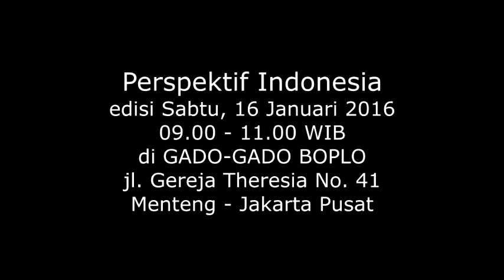Perspektif Indonesia - "Mengapa Teror Jakarta Tak Mampu Meneror Kita?"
Perspektif Indonesia

Bertempat di GADO-GADO BOPLO, jl. Gereja Theresia No. 41, Menteng - Jakarta Pusat

Bersama Narasumber:
- Irjen (Purn) Bekto Suprapto (Mantan Kepala Detasemen Khusus/Densus 88 Polri)
- Prof. Dr. Salim Said (Guru Besar Universitas Pertahanan)
- Dr. Ali Munhanif (Direktur PPIM Universitas Islam Negeri)
- Dr. Nico Harjanto (Ketua Populi Center)
- Ichan Loulembah (Host)